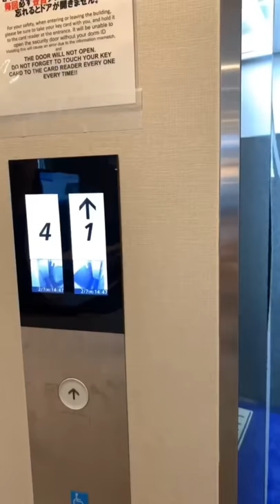[HD] Walking back to Crevia Will Musashikosugi International Dorm (Kanagawa, Japan)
I used to live in "Crevia Will Musashikosugi International Dormitory" with my bunch of besties! I hope this load will be a memory for buddies who missing the dorm and help friends coming into dorm soon feel the atmosphere!